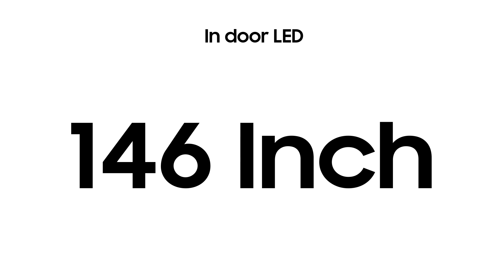Introducing the Indoor LED All-In-One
This is the true all-in-one.
Discover a true all-in-one LED display. Experience easier installation than ever with Samsung's exclusive Quick Build technology. It only takes two hours to install a giant screen in your space. All you have to do is enjoy its brilliant performance. This is Samsung's promise of all-in-one.
Experience it now at Samsung Store in Waterway 5A.